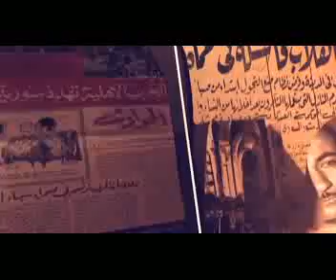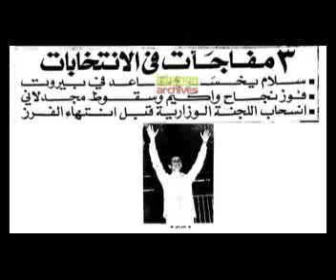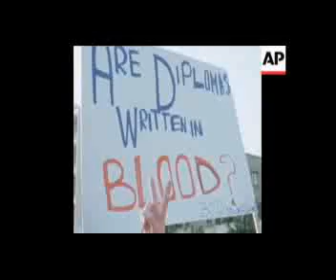History of Lebanon Lecture 14 s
المحاضرة الراعبة عشرة من تاريخ لبنان الاقتصادي الاجتماعي الحديث والمعاصر، لبنان خلال الستينات وااوائل السبعينات قبيل اندلاع الحرب الاهلية